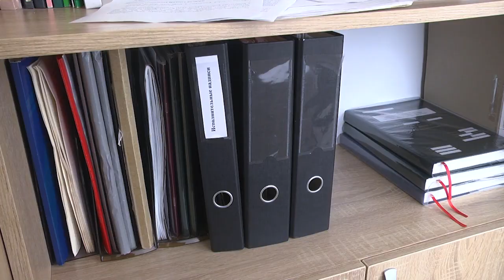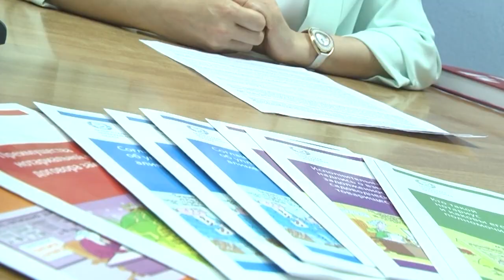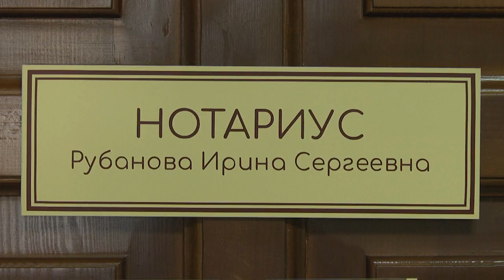2024-04-30 Все о брачном договоре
Брачный договор – документ, который всё чаще упоминается при заключении брака. Одни скажут, что это показатель недоверия будущих супругов к друг другу и ошибутся в своих суждениях. Ведь нотариусы скажут, что это – главное доказательство доверительных отношений супругов, их способности обсуждать друг с другом самые деликатные вопросы и договариваться по ним, раскрывать перед партнером свои страхи, просить помощи в их преодолении. Именно поэтому в наше время брачные договоры стали незаменимым инструментом, позволяющим защитить права и интересы будущих супругов. Что это за документ и какие вопросы можно урегулировать с его помощью - смотрите в следующем сюжете.

*Наши контакты:*
✅Телефон горячей линии:
54-63-67